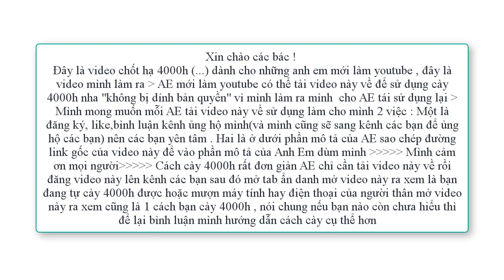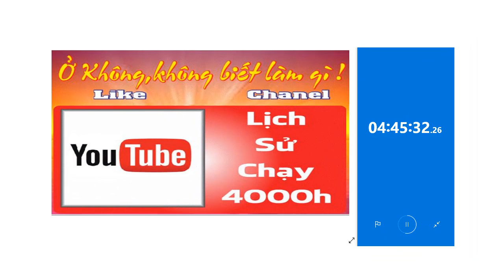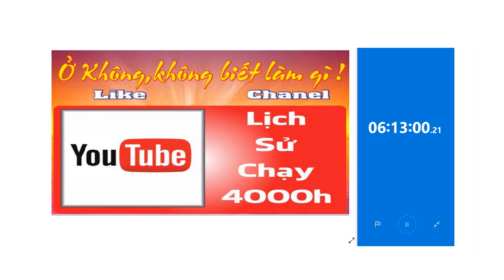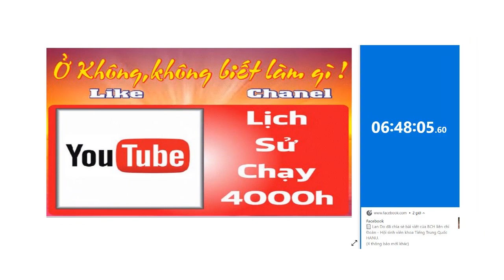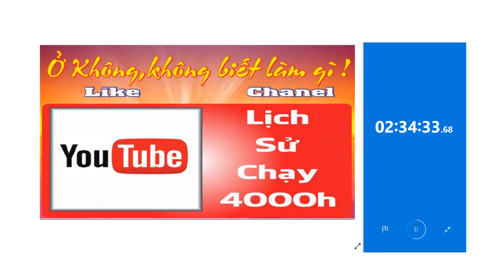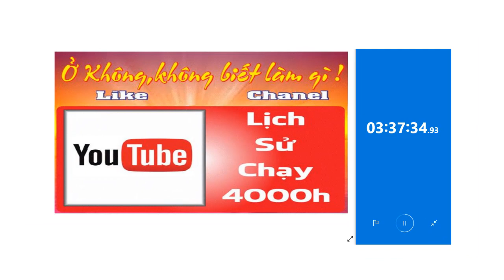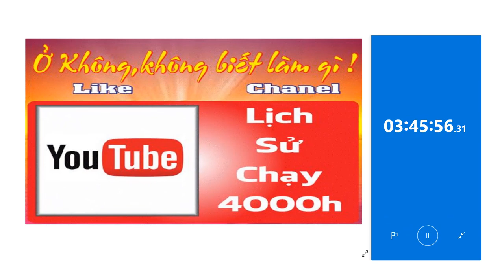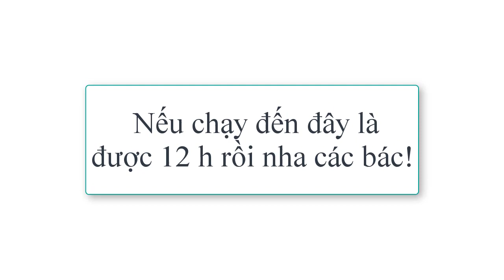Cách chạy 4000 h - bằng video 12 h - Cùng nghe nhạc nhé !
Đây là video chốt hạ 4000h dành cho những anh em mới làm youtube , đây là video mình làm ra . AE mới làm youtube.com thể tải video này về để sử dụng cài 4000h nha "không bị dính bản quyền" vì mình làm ra mình  và cho AE tái sử dụng lại . Mình mong muốn mỗi AE tải video này về sử dụng làm cho mình 2 việc : Một là đăng ký, like,bình luận kênh ủng hộ mình(và mình cũng sẽ sang kênh các bạn để ủng hộ các bạn) nên các bạn yên tâm . Hai là ở dưới phần mô tả của AE sao chép đường link gốc của video này để vào phần mô tả của Anh Em dùm mình . Mình cảm ơn mọi người .Cách cài 4000h rất đơn giản AE chỉ cần tải video này về rồi đăng video này lên kênh các bạn sau đó mở tab ẩn danh mở video này ra xem là bạn đang tự cày 4000h được hoặc mượn máy tính hay điện thoại của người thân mở video này ra xem cũng là 1 cách bạn cày 4000h , nói chung nếu bạn nào còn chưa hiểu thì để lại bình luận mình hướng dẫn cách cài cụ thể hơn